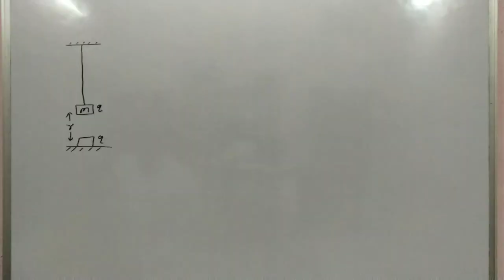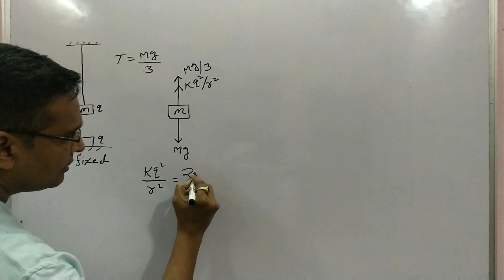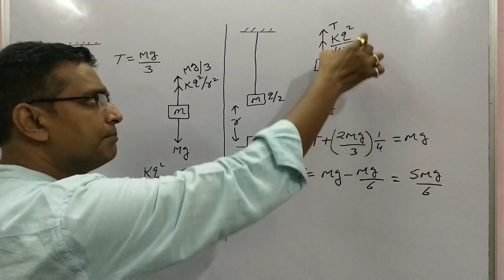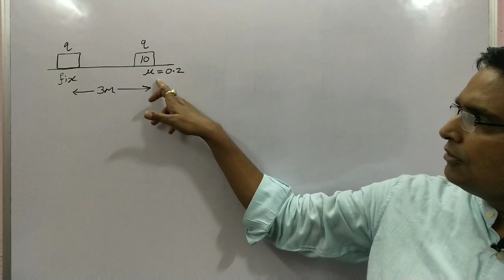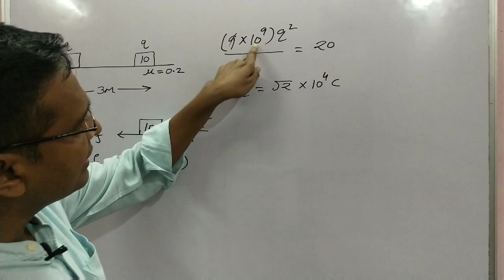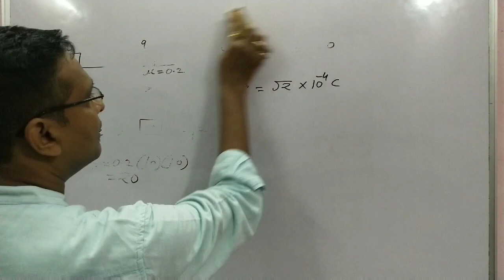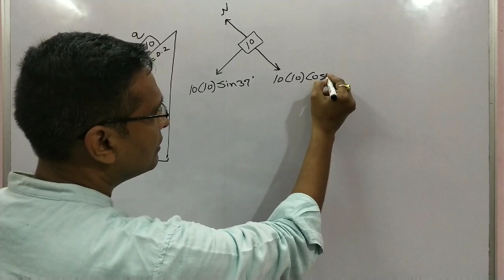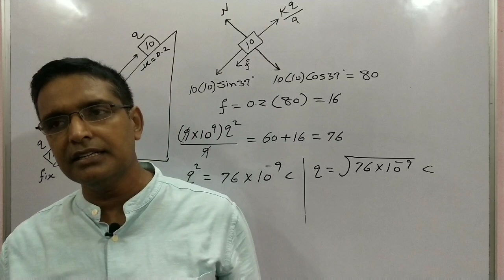Numericals based on Coulomb's law & Mechanics for IIT/NEET/Class12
This video explains the concepts of numericals based on Coulomb's law and mechanics viz newton laws,friction etc
download the "physics moonshot"app from Google play store

Title : Don't Leave Me Here Alone
Artist : Aryll Fae
Genre : EDM
Mood : Bright